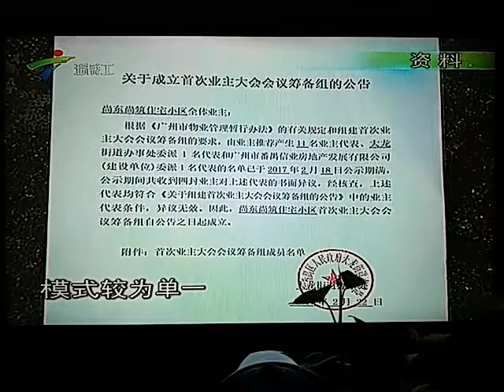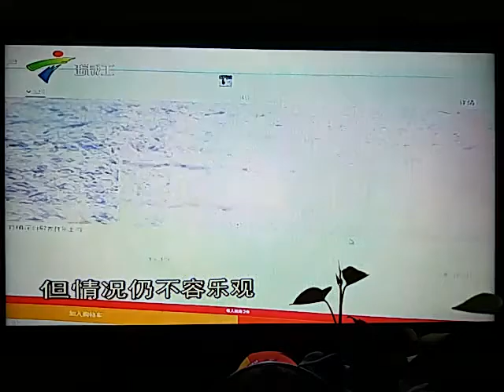中國粵語文化光復運動